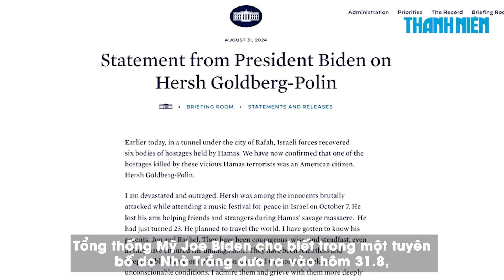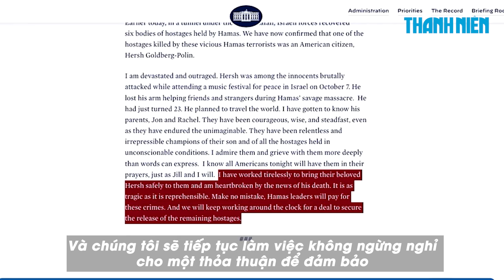6 con tin chết trong đường hầm Gaza, Tổng thống Biden nói Hamas phải trả giá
Tổng thống Mỹ Joe Biden và Phó tổng thống Kamala Harris tuyên bố Hamas sẽ phải trả giá và bị tận diệt sau khi con tin Mỹ thiệt mạng tại Dải Gaza.

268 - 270 Nguyễn Đình Chiểu, Phường Võ Thị Sáu, quận 3, TP HCM